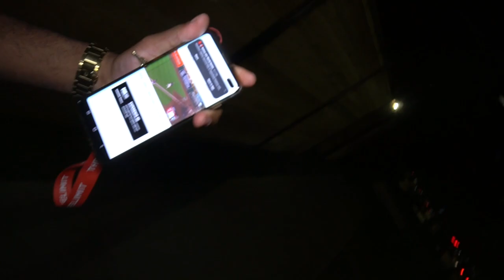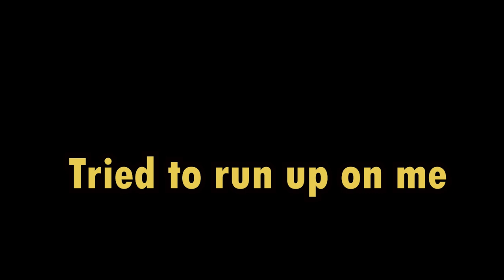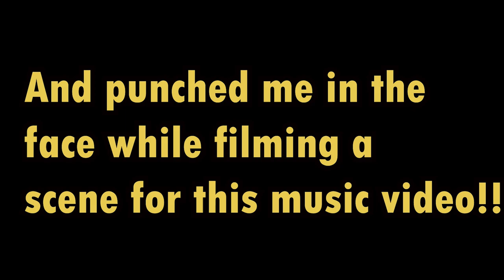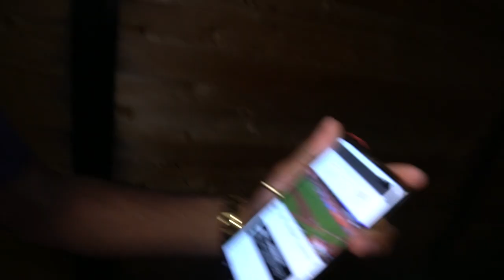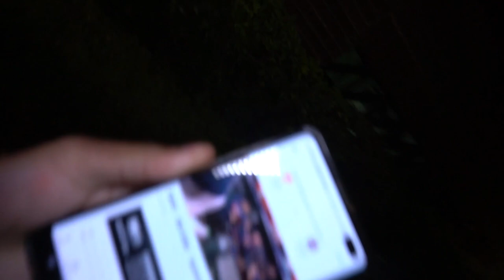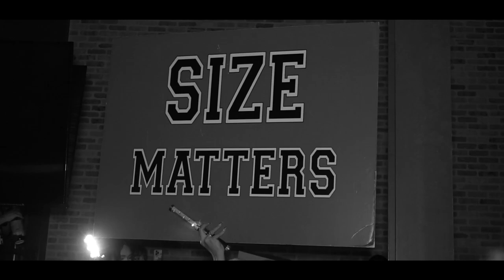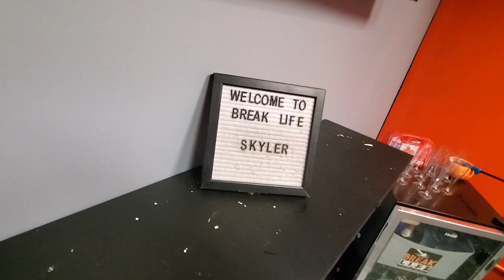THE CRAZIEST VLOG EVER!!!! HOUSTON ASTROS CHAMPIONSHIP PARADE (Random Vlogging #4)